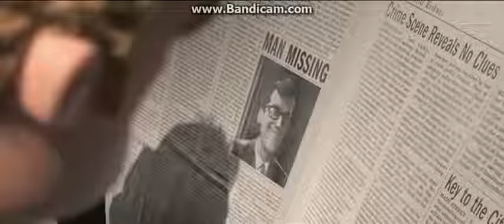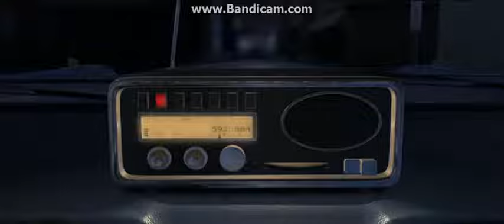Incredibles Dinner Scene